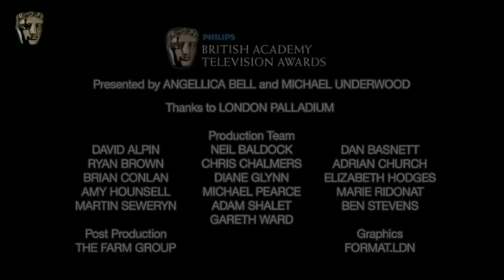Helen Worth -- BAFTA TV Awards Red Carpet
Corination Street actress Helen Worth talks to BAFTA on the Philips British Academy Television Awards Red Carpet on 6 June 2010. With thanks to BBC.